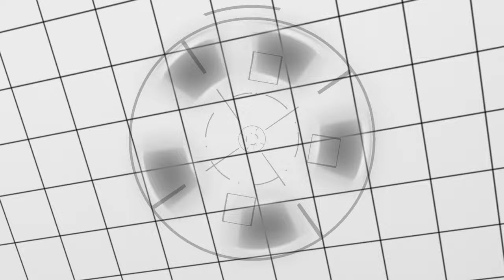Bangladeafy - Say It With Your Chest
Filmed, directed and edited by Jason Smallwood

off of Narcopaloma(2016)

available in cooperation with Nefarious Industries through iTunes, Spotify, Bandcamp and Amazon

Bangladeafy.bandcamp.com